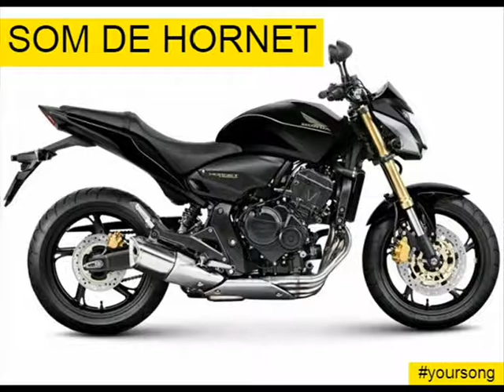SOM DE HORNET || Your Song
O ronco dessa moto faz qualquer pessoa tremer. Uma das motos mais bonitas e mais populares na quebrada: A Honda modelo Hornet.

Esse vídeo mostra o ronco dessa linda moto. Espero que você goste.

Siga-nos também no Instagram: @yoursong.lp

Visite nosso canal para conferir todos os vídeos. Tenho certeza de que você vai gostar: